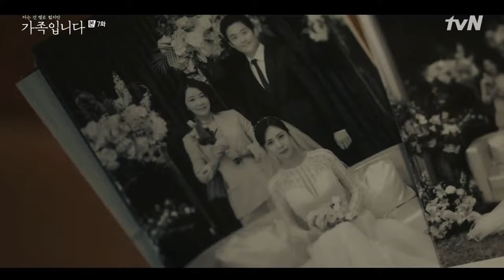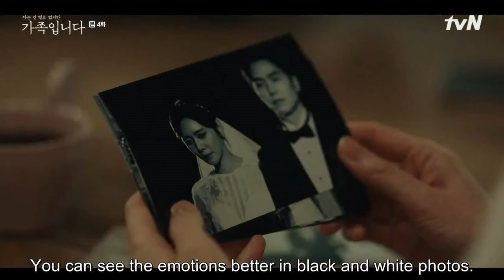Eun Joo X Tae Hyung (My Unfamiliar Family)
Drama - My Unfamiliar Family (TVN )
Soundtrack - I hate you, I love you by Gnash ft. Olivia O'brien

The most tragic couple with an incomparable chemistry.
While watching the drama I really wanted to gather all their emotional scenes into one video. Even though they are parting ways, the eyes showed how much they really care each other.